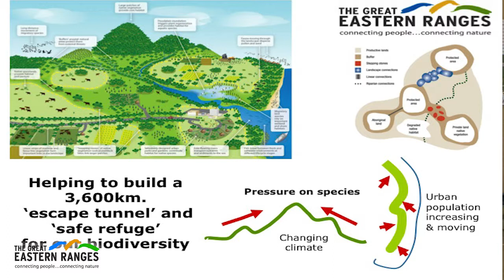K2W Forum Taralga